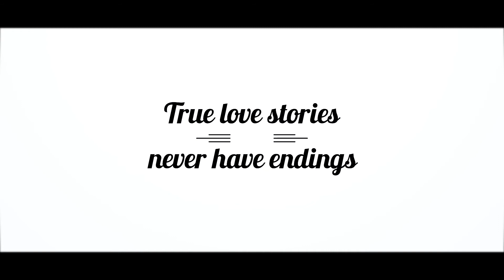Best Cinematic Engagement Teaser ll Akash & Sakshi ll 2020 |l ANIL PHOTOGRAPHY II JAMSHEDPUR II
Welcome To Anil Photography